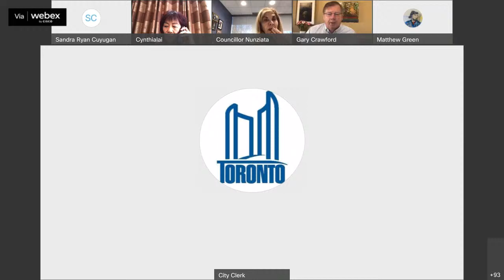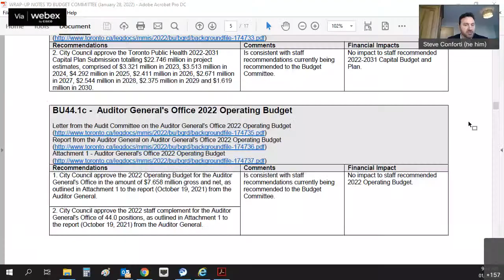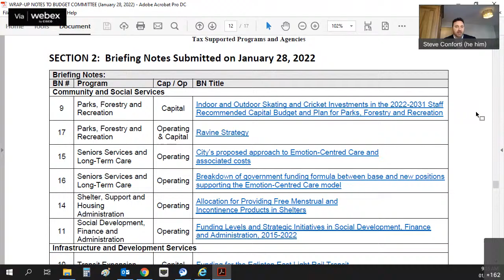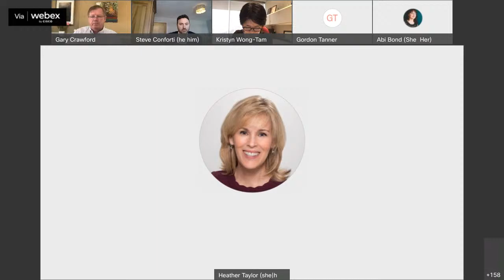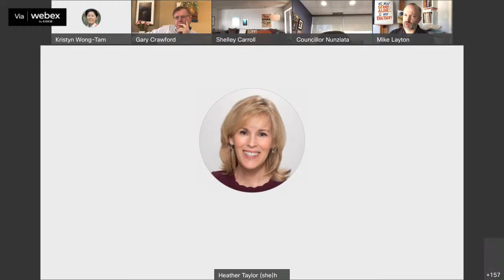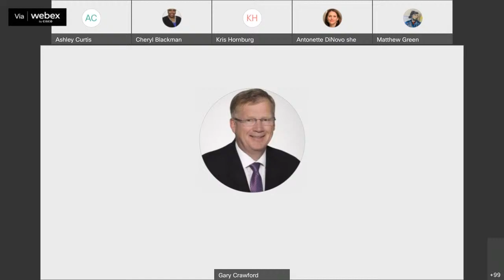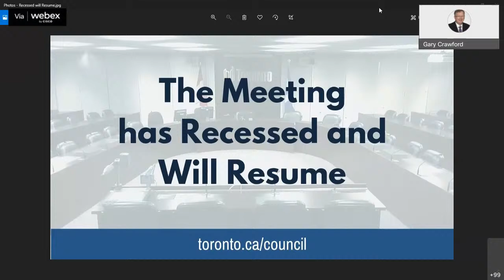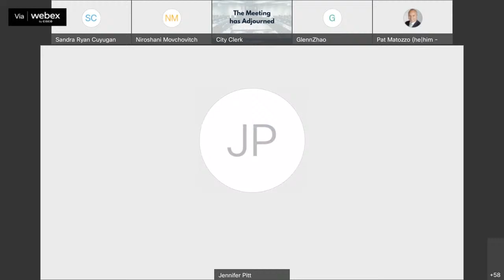Budget Committee - January 28, 2022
Budget Committee, meeting 44, January 28, 2022
Agenda and background materials:

Meeting Navigation:
0:00:08 - Call to Order
2:55:48 - Meeting Resume

Agenda Items:
0:03:41 - BU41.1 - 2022 Capital and Operating Budgets  (Statutory: City of Toronto Act, 2006)
0:02:04 - BU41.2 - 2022 Property Tax Rates and Related Matters  (Ward All)